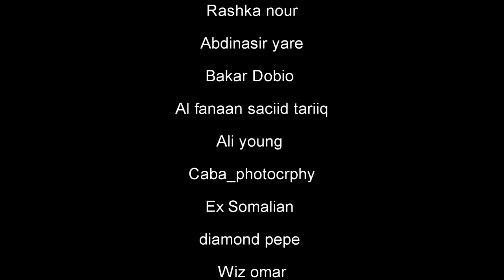KHADAR KEEYOW | TRUE STORY | WALAAL | ( OFFICIAL MUSIC VIDEO ) HD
Copyright Protected By Y3A Films!

Support Y3A to bring you the most epic music videos & entertainment in television network!